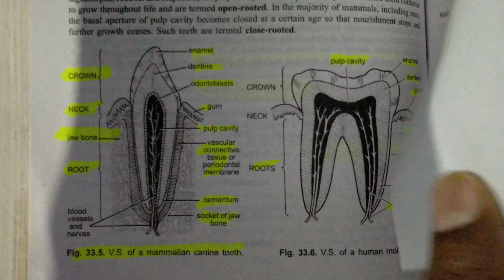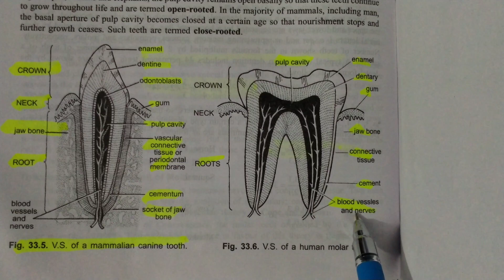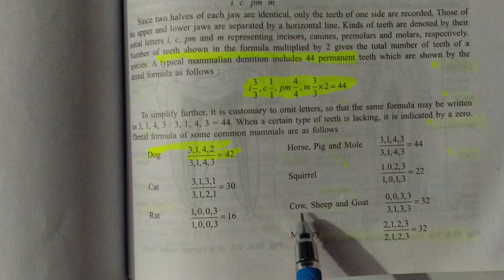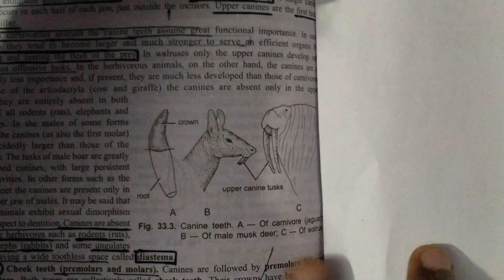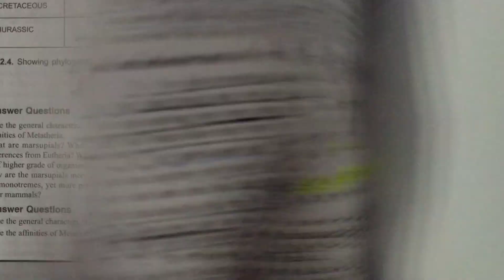Dentition in Mammals | For B.Sc 5Sem/NEET/B.Pharma/B.Sc Nursing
Meaning of Dentition in Mammals: The arrangement of teeth in the upper and lower jaws, mainly on the premaxilla, maxilla and dentary bones, is called dentition.